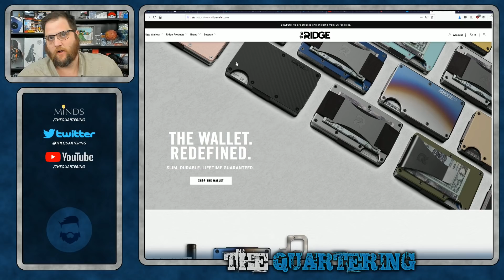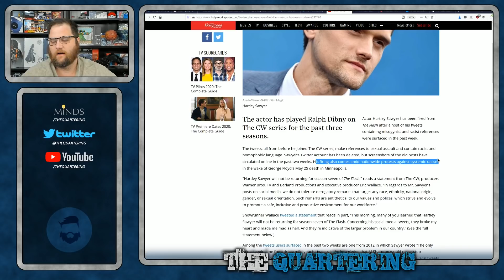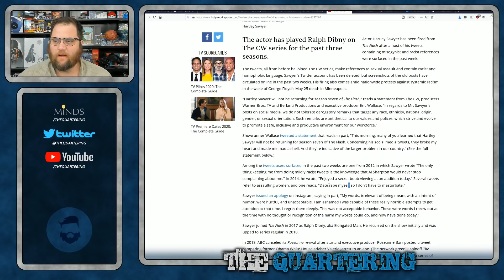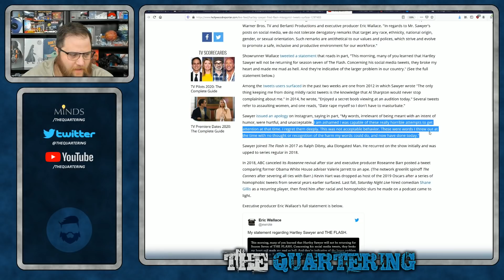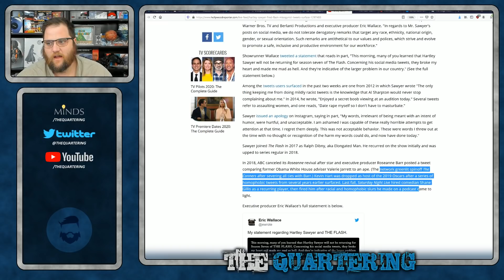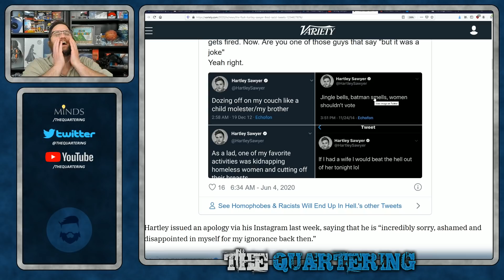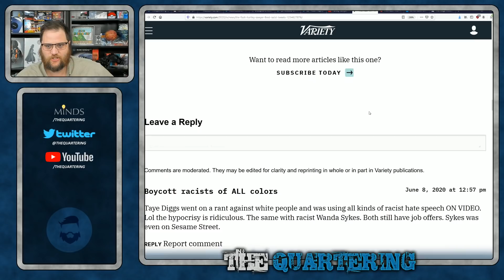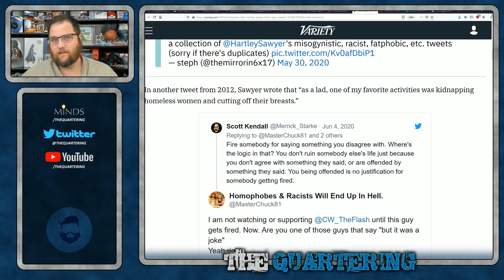Hartley Sawyer FIRED For Spicy Old Tweets! The Flash FIRES Actor For Jokes!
Some of the most tame jokes I have ever seen on twitter has led to yet another firing for a hollywood actor.  Just leave things be for crying out loud this is insane.